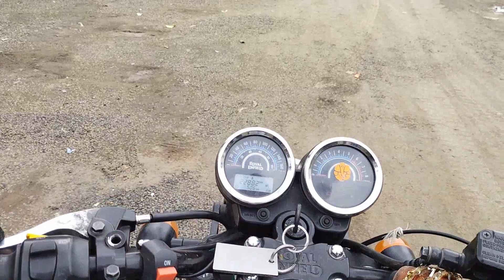MY SECOND VIDEO || sitlamata water fall indore || SM BIKER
Hello friends,
This is my second motovlog,
Friends me is vlog me aapko le kr chalunga Sitlamata Waterfall,
Friends Sitlamata Waterfall rau se 45 kilometer hai ,
Manpur side hai friends me aapke liye kitna kuch krta hoo,
friends support kro

my second motovlog
second vlog going sitlamata waterfall

Sitlamata Waterfall in manpur
Sitlamata Waterfall rau se kitne kilometre hai
first motovlog
my first motovlogmy
first vlog
indore to sitlamata fall
motovlog setup
sitlamata fall manpur